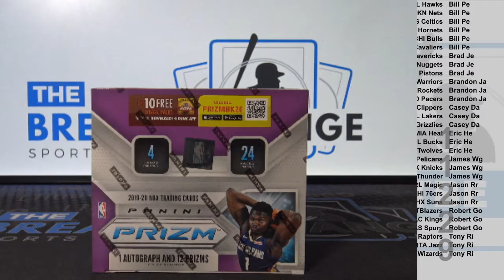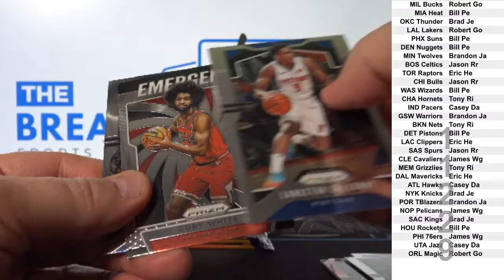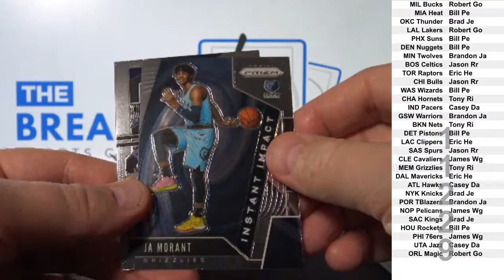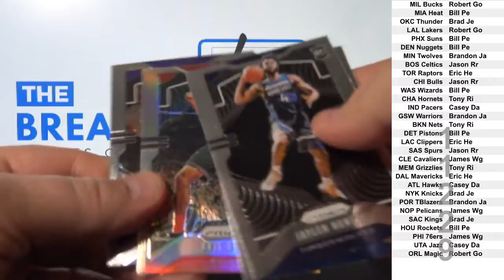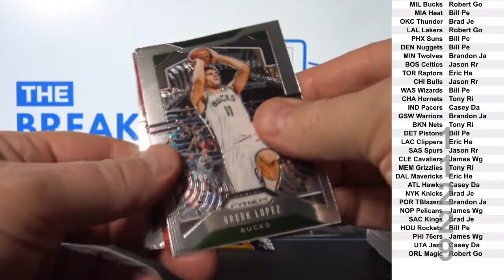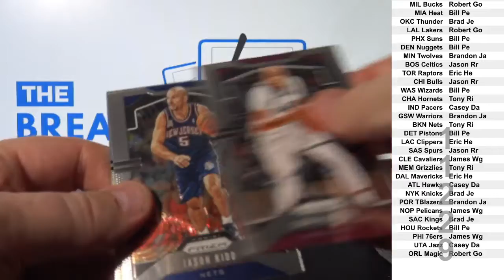1 Box of 2019-20 Panini Hoops Basketball (Break ID: 11228)